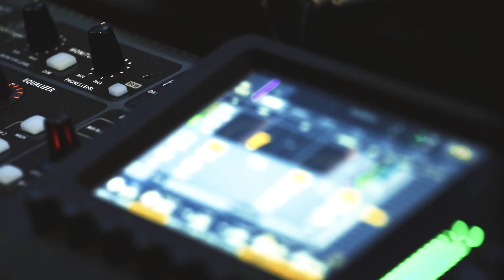Có thể chữa bệnh adenovirus mà không cần thiết phải xét nghiệm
Zing.Podcast - kênh video, podcast từ Zing.

- Độc giả có thể xem bài viết trên Zing tại đây

Host: Quỳnh Hoa
Khách mời: Bác sĩ Trương Hữu Khanh

Thời gian gần đây, adenovirus nhận được nhiều sự quan tâm từ cộng đồng, nhất là các bậc phụ huynh. Zing News thực hiện số Podcast cùng bác sĩ Trương Hữu Khanh, cố vấn chuyên môn Bệnh viện Nhi đồng 1, Phó chủ tịch thường trực Liên chi hội truyền nhiễm TP.HCM, để phần nào giải quyết những lo ngại liên quan đến virus này.

Cả nước ta đang bước vào giai đoạn giao mùa, các diễn biến thời tiết bất thường tạo điều kiện thuận lợi cho những bệnh lý liên quan đường hô hấp bùng phát, trong đó có bệnh do adenovirus gây ra.

Adenovirus không phải là loại virus mới mà đã có từ rất lâu. Nó lây truyền qua đường hô hấp và thường phổ biến ở trẻ em nhất là trẻ dưới 12 tháng tuổi. Nếu không được phát hiện và chữa trị kịp thời cũng như đúng cách, bệnh có thể gây biến chứng xuống phổi, đặc biệt là ở những trẻ có bệnh nền.

Do đó, các bậc phụ huynh có con nhỏ cần bình tĩnh và sáng suốt trong việc phòng ngừa cũng như theo dõi điều trị tại nhà cho những trẻ không may mắc bệnh.